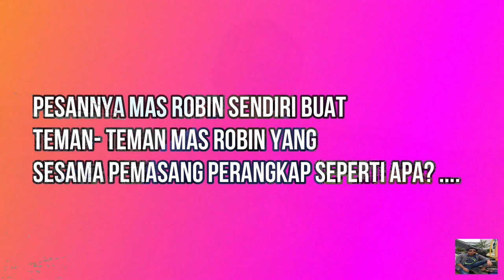Part2# Gila udang besar besar masuk perangkap .